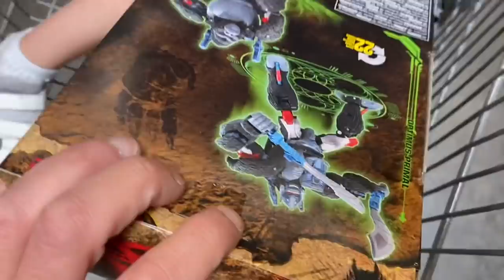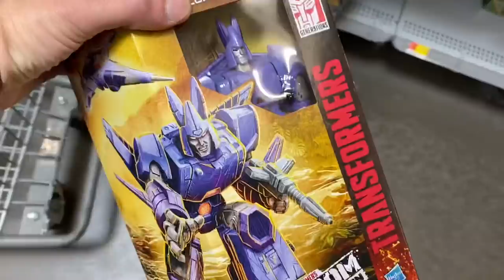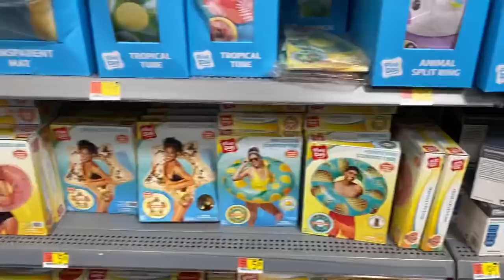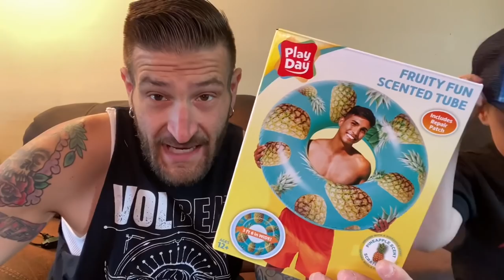Operation summer boo-yah! New swim gear and more Walmart vlog